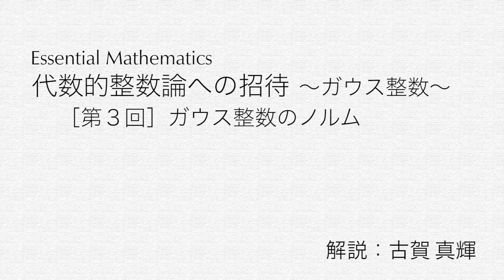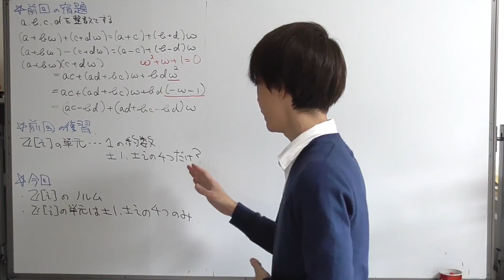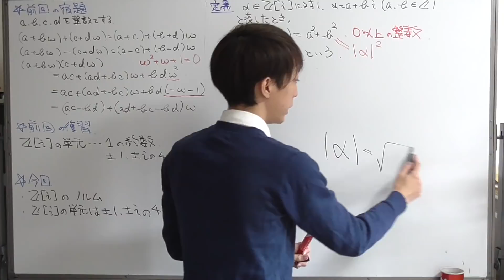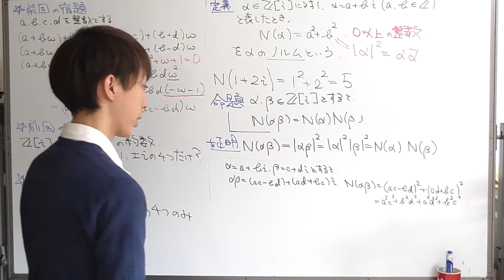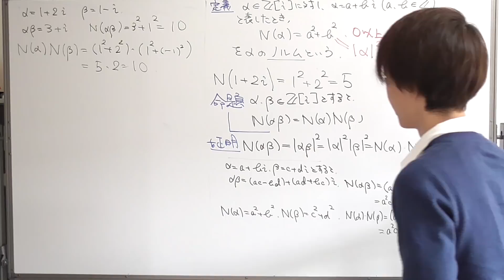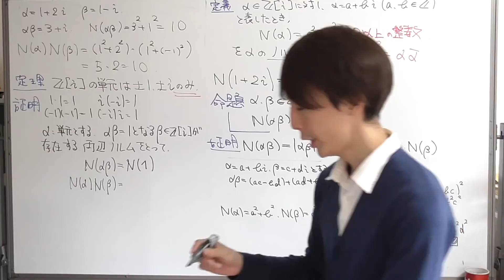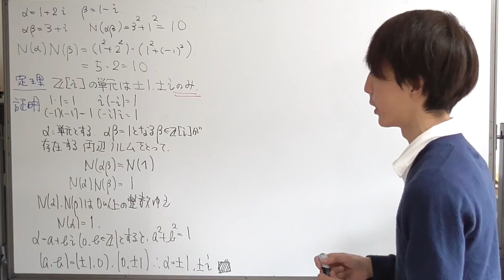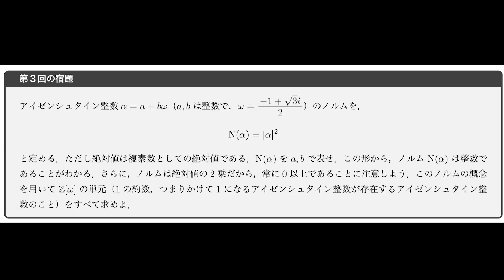ガウス整数のノルム 【代数的整数論への招待〜ガウス整数〜】第３回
【代数的整数論への招待〜ガウス整数〜】

第３回 ガウス整数のノルム